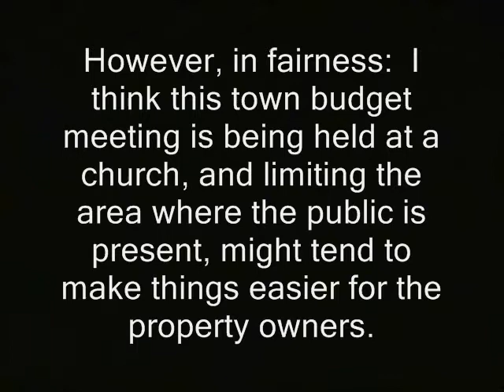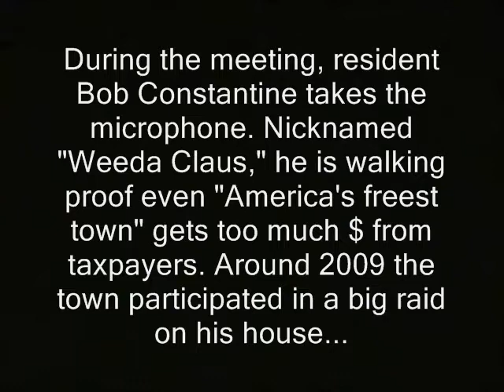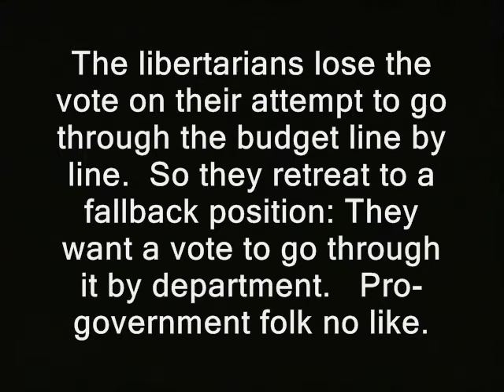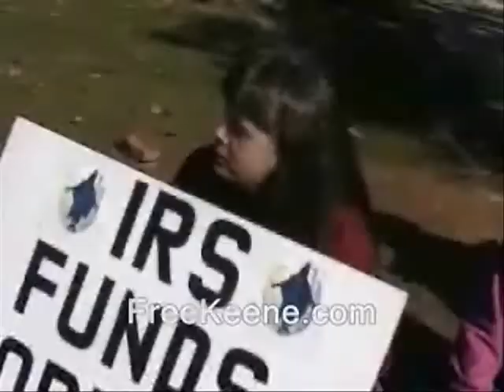Grafton official: Libertarian media can't be where govt. media is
Sponsor - Grafton official: Libertarian media can't be where govt. media is.

' During the meeting, resident Bob Constantine takes the microphone. Nicknamed "Weeda Claus," he is walking proof even "America's freest town" gets too much $ from taxpayers. Around 2009 the town participated in a big raid on his house...

Merely because he was accused of growing pot.  If they have enough money to do this sort of thing, they obviously need a budget cut.  The accuser, his neighbor, was later killed by police after allegedly robbing a store. Later the town moderator seems to "spin" the vote slightly.  It was a vote against the motion to go line by line.  But she refers to it as a vote to jump to the bottom line. '

Basically anything that was shot by me or...was just public domain to begin with...  Until further notice my stuff is automatically

free town project town hall meeting police libertarianism voluntaryism voluntaryists edward snowden, ron paul, rand paul government, anarchism anarchists , feds nh freedom liberation successful resistance movements. dave ridley report  new hampshire federal reserve julian assange, media freedom press freedom first amendment free speech freedom of speech america drops rankings reporters without borders politics authoritarians. activism libertarians 2015 Stefan Molyneux video cops freedom of the press bob constantine weeda claus talley.tv busybodies ridleyreport indie reporters journalists journalism republicans democrats ben swann full disclosure creative commons license hunter s. thompson eric garner erik erick video free to use videographers. first amendment free speech freedom of the press the press media  free state project atlas shrugged galt's gulch in real life
libertarian media, grafton, new hampshire, media, first amendment, press freedom, freedom of the press, free state project, nh
officers public domain footage gonzo journalism bennie hill benny.  authoritarians totalitarianims